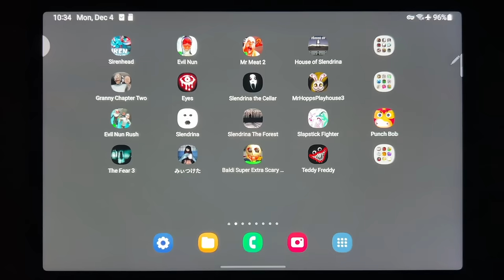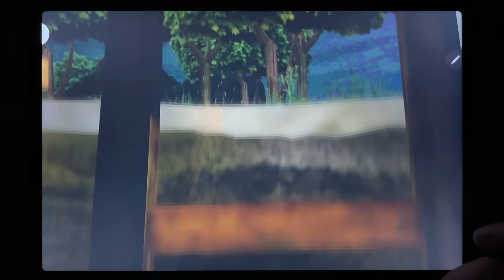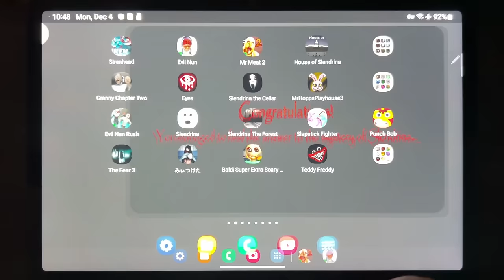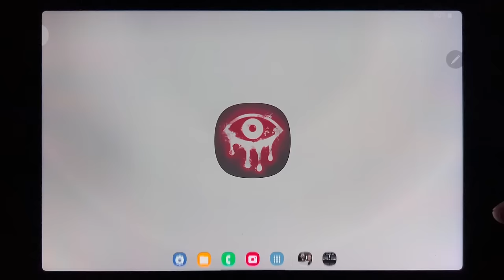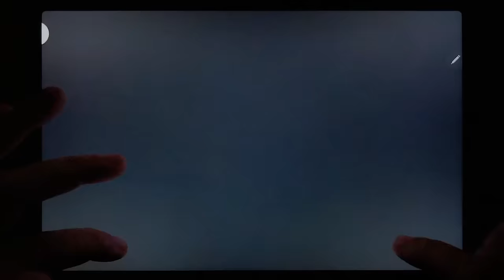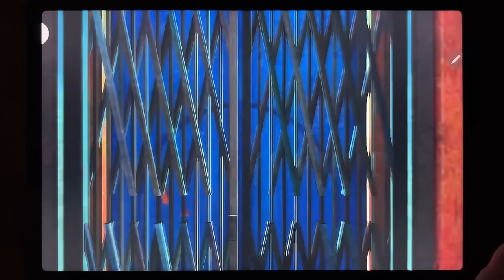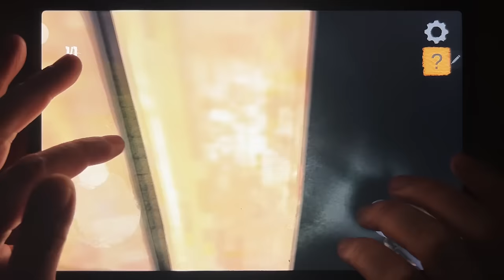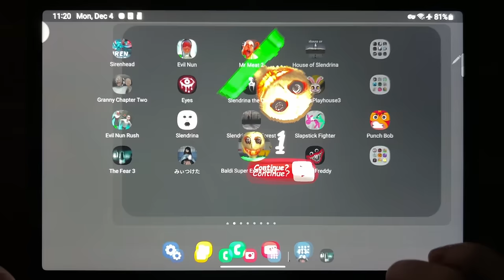Siren Head, Evil Nun, Mr Meat 2, House of Slendrina, granny 2, Eyes, Slendrina The Cellar...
Siren Head, Evil Nun, Mr Meat 2, House of Slendrina, granny 2, Eyes, Slendrina The Cellar, Mr Hopps Playhouse 3, Evil Nun Rush, Slendrina, Slendrina The Forest, Slapstick Fighter, The Fear 3, Found, Baldi Super Extra Scary Mod, Teddy Freddy